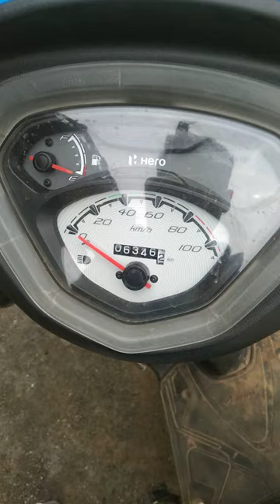HERO PLEASURE PLUS BS6 2021 KA MILEAGE TEST